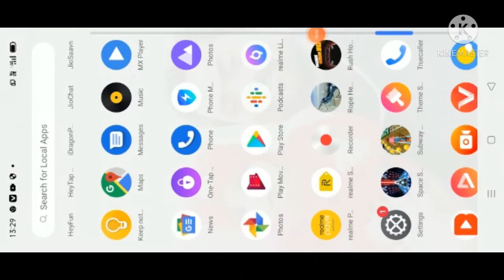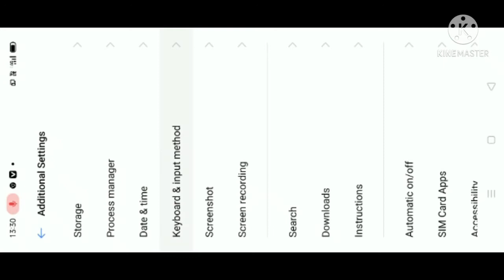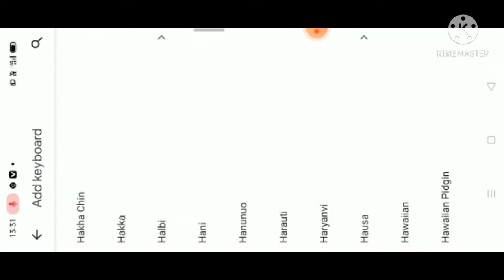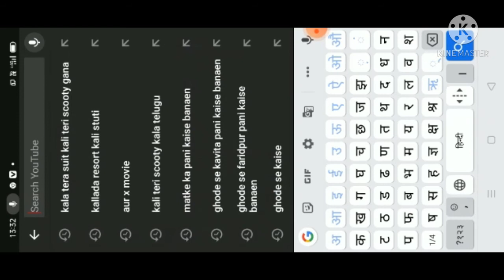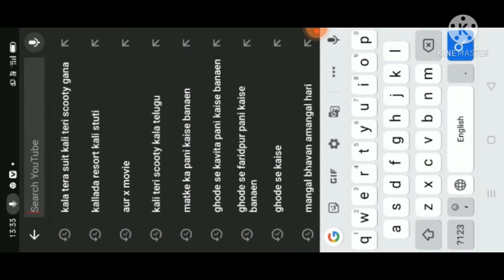Realme C15 Phone me Hindi Keyboard Kaise Enable kre?How Enable Hindi Keyboard In Realme C15 Phone?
1-KSSSK
2-kamlesh kushwaha
3-realme c15 phone
4-realme c15 keyboard setting
5-realme c15 phone me Hindi Keyboard Kaise Enable kre?
6-realme c15 phone me english keyboard ko Hindi Keyboard me Kaise change kre?
7-how enable hindi keyboard in realme c15 phone?
8-how customise keyboard in realme c15?
9-how change english keyboard to hindi keyboard?